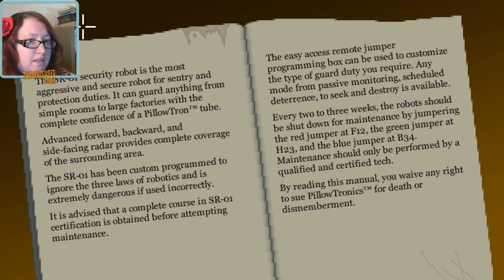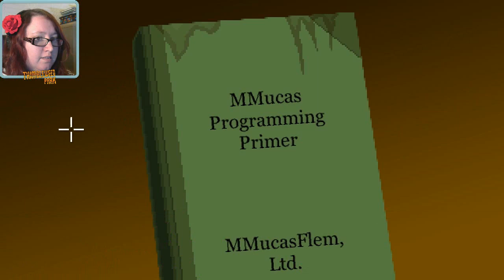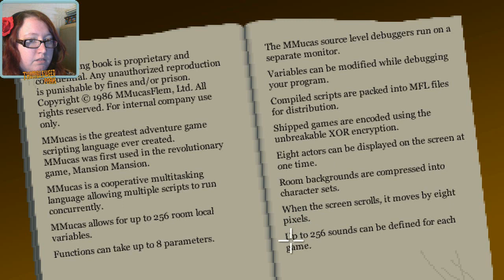Edmund Family Strife | Thimbleweed Park #2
We take a break from agents Ray and Reyes' investigation to meet Delores Edmund and learn about her dream of escaping Thimbleweed Park to design games.